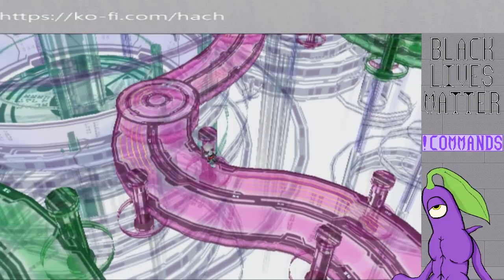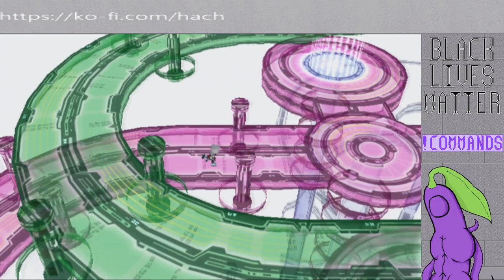Tales of Legendia: Stream 14